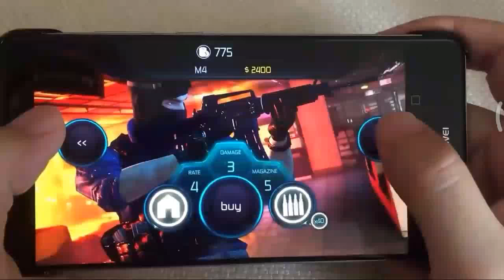counter terrorist 2|| gameplay || 2018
play now👇✌️🔖
2.0 New Features:

☑You can turn "Auto Shoot" ON/OFF in battle.

☑You can modify "Aim Sensitivity" in pause button.

☑More weapons, in 2.0 we have 20 weapons, some are really the "monsters":)

☑More levels, in 2.0 we added 2 more levels which contain gorgeous environment.

☑More smart enemies, in 2.0 we will face much smarter enemies, you'd better not despise them.

☑Harder level means more rewards.

Game control:

☑Left 1/3 screen is for moving,right 2/3 screen is for aiming.

☑When you aim the target,your weapon will fire automatially,giving you a much easier FPS game control.

☑You can prepare your bullets before battling,or auto buy bullet in the battle.

Game tips

☑You can tweak your control sensivity in your pause menu,fit all the android devices here.

☑Auto buying bullets in the battle,save your precious time

☑Aim the head,give your enemy the critical strike!

☑Enemies' life and damage grows when you select a harder level.